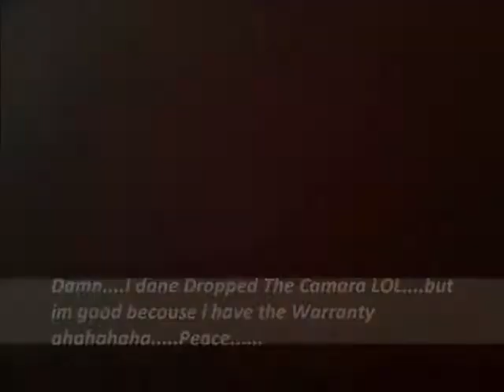The Mall Pt. 2 (continued)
The mall on deck For Realz